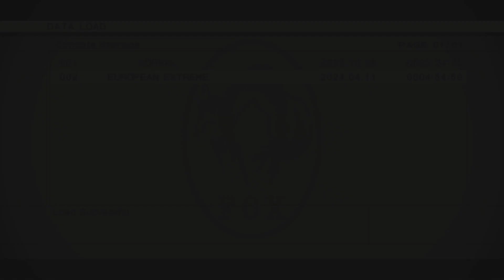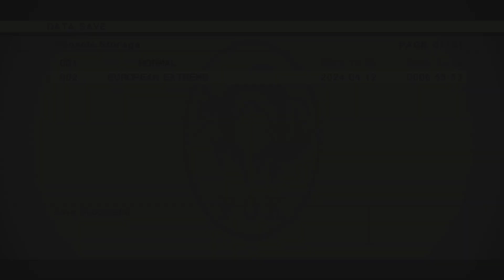Ep.6 | MGS3 European Extreme Playthrough | Jail Breaking My Will to Live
Commentary included. It was funny watching how bad I am while editing. Lol